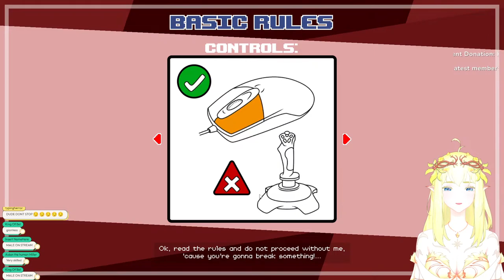[DNF]【There Is No Game + Dude Stop】Lone title is LONG 🌱【EIEN Project】 [ARCHIVE]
This video is being uploaded for archival purposes.
All content was removed from the Riifu Evergreen channel on May 1 2023.
This channel was turned into an archive channel in order to preserve the streams and content that was uploaded onto the Riifu Evergreen channel.